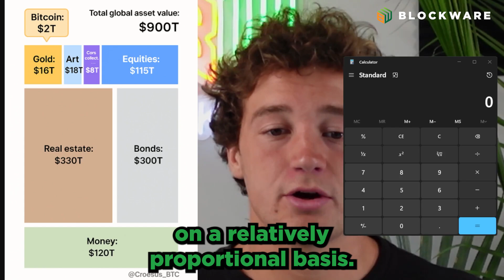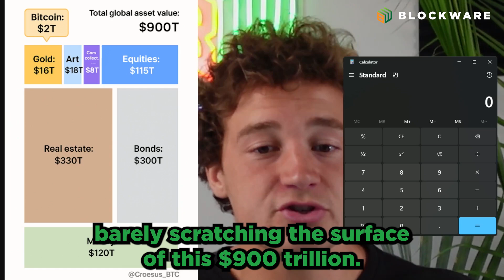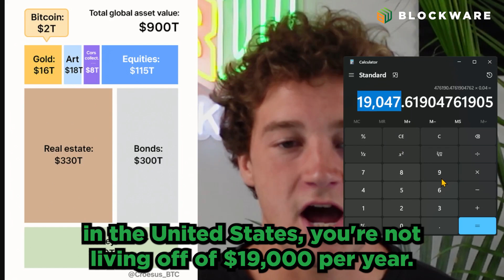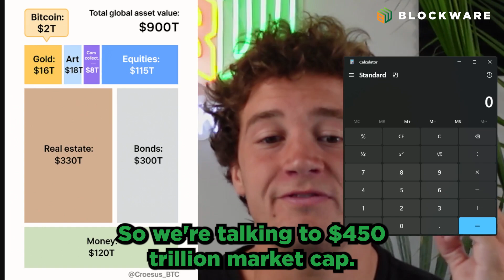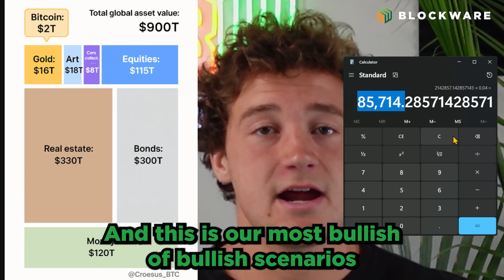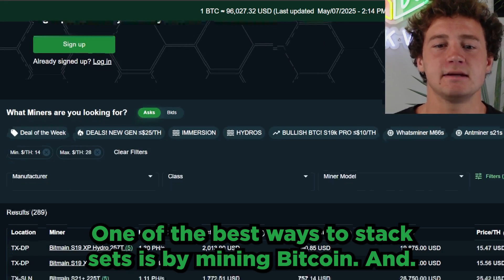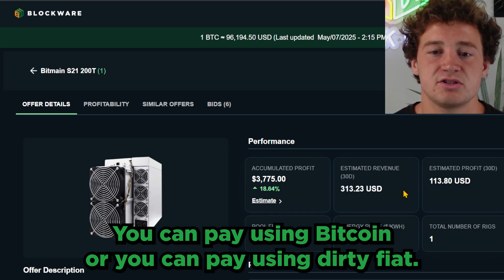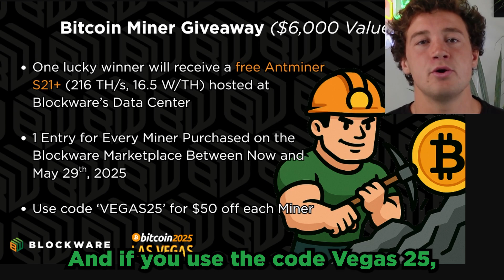Is 0.1 BTC Enough to Retire?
Is 0.1 BTC enough to retire? Mitchell Askew of Blockware uses math and logic to find the answer.

Start Mining Bitcoin with Blockware to Unlock Tax Benefits, Cash Flow, and Accumulate BTC

Blockware has partnered with REF to offer you incredible trading fee discounts.